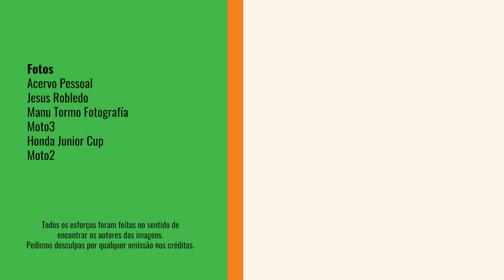Eric GRANADO: “Só cheguei ao MUNDIAL porque fui para a EUROPA” | HIGHLIVES #23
Único brasileiro a chegar ao Mundial de Motovelocidade depois de Alexandre Barros, Eric Granado sabe que sua presença na elite do motociclismo está ligada ao esforço pessoal de competir na Europa desde criança.

Atualmente na classe MotoE, categoria de motos elétricas, Eric analisou a falta de um trabalho de base no motociclismo brasileiro durante uma live no Instagram @formulagrun, e explicou por que países como Espanha e Itália formam tantos pilotos para a MotoGP.

Jornalista multiplataforma especializado em esportes a motor, Alexander Grünwald atuou por 12 anos no Grupo Globo, cobrindo para TV e web eventos como o GP do Brasil de Fórmula 1, temporadas completas da Stock Car, além de provas no Brasil e no exterior do WEC, da Indy, do WTCC, da Fórmula 3 Inglesa e as 500 Milhas de Kart. Desde janeiro de 2019 atua no YouTube.

Entrevista: Alexander Grünwald
Edição: Gustavo Sasso / Victor Medeiros
Projeto gráfico: Rica Ramos
Produção: Deborah Almeida / Leonardo Marson
Agradecimentos: Eric Granado